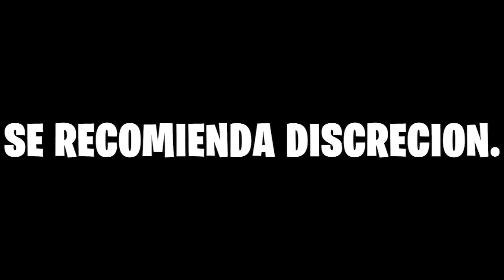Dejé 24 horas sin comer a Choo Choo Charles con Bob Esponja The True Ingredients y esto les pasó 😱🚂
¡Únete a una emocionante aventura junto a Choo Choo Charles y Bob Esponja The True Ingredients! 🍽️🚂🍍 En este video, sometemos a Choo Choo Charles y Bob Esponja a un desafío extremo: ¡24 horas sin comer! ¿Qué sorpresas y situaciones inesperadas enfrentarán durante esta prueba? ¡Acompáñanos en esta fascinante experiencia y descubre qué sucedió! 🎮🌠

📌 Contenido:
En este video, Choo Choo Charles y Bob Esponja The True Ingredients enfrentan un desafío de 24 horas sin comer en el mundo de sus respectivos juegos. A lo largo de esta prueba, vivirán momentos emocionantes, situaciones inesperadas y eventos sorprendentes que pondrán a prueba su resistencia y habilidades. Acompáñanos en esta aventura y descubre cómo Choo Choo Charles y Bob Esponja logran superar este desafío y las consecuencias que trae el hambre en sus aventuras.

¡Juntos haremos crecer esta comunidad de apasionados por Choo Choo Charles, Bob Esponja y sus increíbles desafíos! 🙌🎉